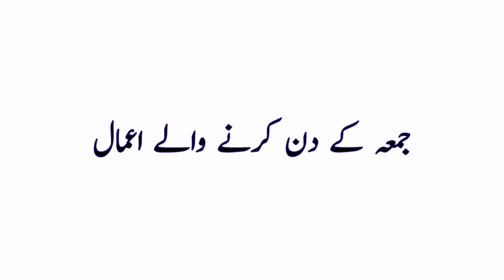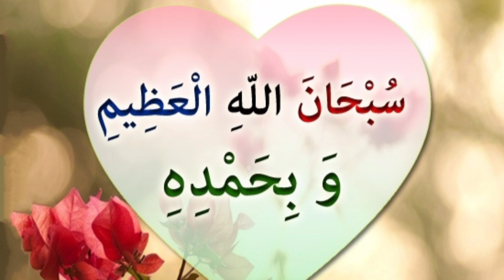Aaj Jumma Ka Din Hai ! Jumma Ke Din Karne Wale Amal ! Jumma Ke Din Ki Fazilat